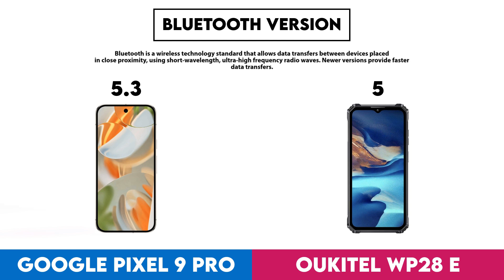Google Pixel 9 Pro vs Oukitel WP28 E Technical Comparison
In this video I made a comparison between  Google Pixel 9 Pro and Oukitel WP28 E based on their different features and performance factors. Intention of this video is to help you choose the right product for you.

Timestamps:
Design - 0:00:05
  Weight - 0:00:08
  Thickness - 0:00:18
  Width - 0:00:28
  Height - 0:00:38
  Ingress Protection (Ip) Rating - 0:00:48
  Waterproof Depth Rating - 0:00:58
Display - 0:01:08
  Screen Size - 0:01:11
  Display Type - 0:01:21
  Pixel Density - 0:01:31
  Resolution - 0:01:41
  Always-On Display - 0:01:51
Performance - 0:02:01
  Chipset - 0:02:04
  Internal Storage - 0:02:14
  Ram - 0:02:24
  Android Version - 0:02:34
  Ram Speed - 0:02:44
  Semiconductor Size - 0:02:54
  Directx Version - 0:03:04
Cameras - 0:03:14
  Megapixels (Main Camera) - 0:03:17
  Megapixels (Front Camera) - 0:03:27
  Has Built-In Optical Image Stabilization - 0:03:37
  Video Recording (Main Camera) - 0:03:47
  Wide Aperture (Main Camera) - 0:03:57
  Optical Zoom - 0:04:07
  Number Of Flash Leds - 0:04:17
Battery - 0:04:27
  Battery Power - 0:04:30
  Has Wireless Charging - 0:04:40
  Supports Fast Charging - 0:04:50
  Charging Speed - 0:05:00
  Has Reverse Wireless Charging - 0:05:10
  Has A Removable Battery - 0:05:20
Features - 0:05:30
  Has 5G Support - 0:05:33
  Wi-Fi Version - 0:05:43
  Has Usb Type-C - 0:05:53
  Usb Version - 0:06:03
  Has Nfc - 0:06:13
  Sim Cards - 0:06:23
  Has A Fingerprint Scanner - 0:06:33
  Bluetooth Version - 0:06:43
  Has A Heart Rate Monitor - 0:06:53
  Has An Infrared Sensor - 0:07:03
  Has A Socket For A 3.5 Mm Audio Jack - 0:07:13